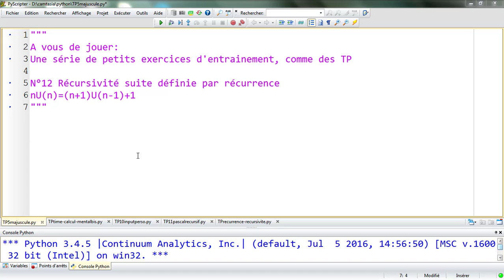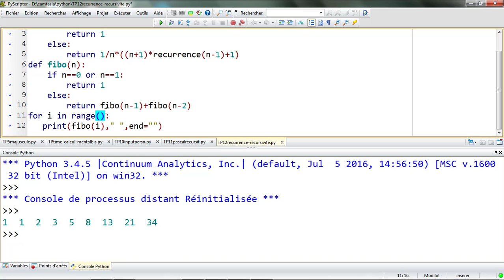Programmation Python #71 "A VOUS DE JOUER" TP12 Récursivité et suite définie par récurrence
Programmation Python #71 "A VOUS DE JOUER" Petits exercices d'entrainement TP12 Récursivité et suite définie par récurrence